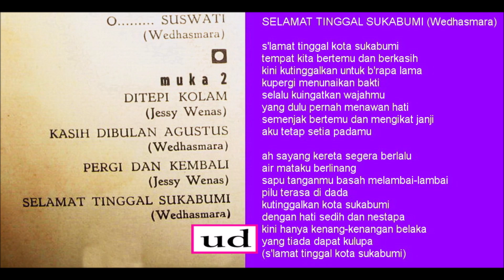Dedy Damhudi - Selamat Tinggal Sukabumi (Wedhasmara) - 1966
Lagi lagu kenangan konfrontasi.